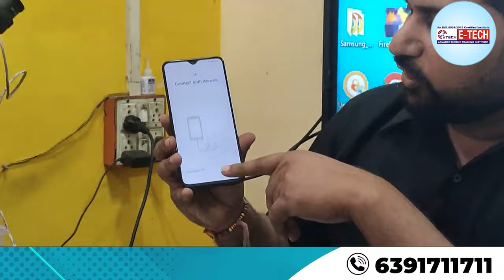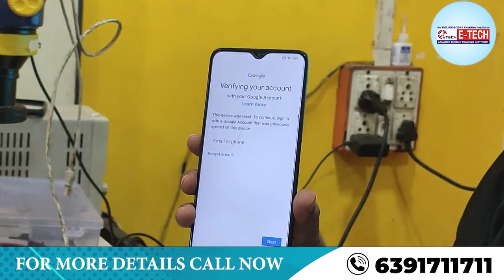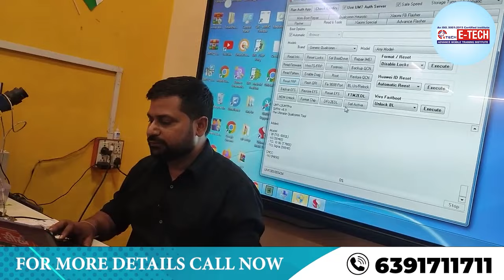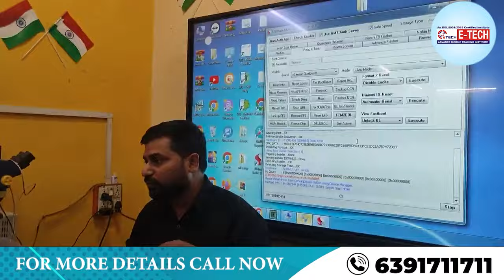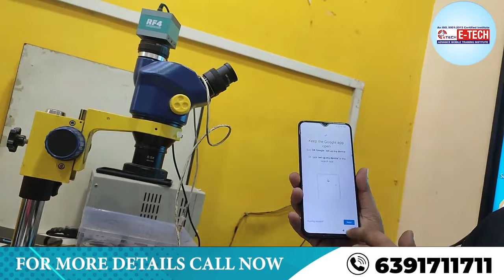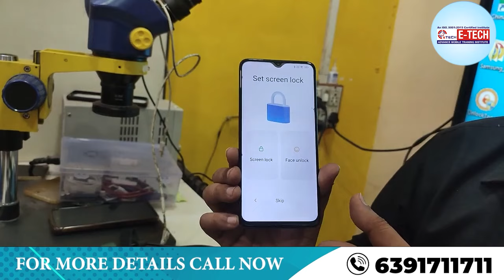UMT और UNLOCK TOOL में बेहतर कौन POCO M4 PHONE की UNLOCKING /FRP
00:00 क्या मैं डोंगल के बिना UMT का उपयोग कर सकता हूं ?
01:25  UMT जीएसएम क्या है ?
02:20  अच्छा डोंगल कौन सा है ?
03:20  मुझे कौन सा डोंगल खरीदना चाहिए ?
04:20  क्या डोंगल को सिम कार्ड चाहिए ?
05:20  डोंगल खरीदने के बाद क्या करना चाहिए ?
06:00  क्या वाईफाई अडैप्टर आपको बेहतर वाईफाई देता है ?
06:25  वाईफाई को तेज कैसे करें ?
06:45   क्या डोंगल में अनलिमिटेड डाटा होता है ?

12- मोबाइल फोन में Coil को कैसे पहचाने और इसका क्या कार्य हैं और work कैसे करती हैं

13-मोबाइल में कौन -कौन से कंपोनेंट्स लगे होते है || विस्तार से जानने के लिए वीडियो देखें

14-जानिए सब कुछ Hot Gun Machine के बारे में | Hot Gun मशीन को कैसे यूज़ करें

15-Mobile Repairing के लिए जरूरी tool's | मोबाइल repairing करने के लिए क्या क्या सामान होना चाहिए

WE PROVIDE :

1. HARDWARE & SOFTWARE COMPLETE THE COURSE
2. TOOLS FREE
3. I CARD
4. LIFETIME SUPPORT
5.ISO CERTIFICATE
6.75% PRACTICAL TRAINING
7. ON MOBILE PHONE REPAIR TRAINING
8.17 YEAR'S EXPERIENCE TRAINING
9.MOBILE PHONE SHOP KO RUN KARNE KI TRAINING
10. FRESHER STUDENT KI SPECIAL TRAINING
11. EXPERIENCE STUDENT KO SPECIALIST KARNA
12. EMMC LEVAL TRAINING
13.MARKET SE AANE WALE PHONE KO
14. TREND STUDENT SE REPAIRING
15.8 HOURS CLASS
16. BASIC TO ADVANCE  TRAINING
17.HOSTAL SUVIDHA FREE
18. JOB & BUSINESS SUPPORT
19. STUDENT-FRIENDLY BEHAVIOR